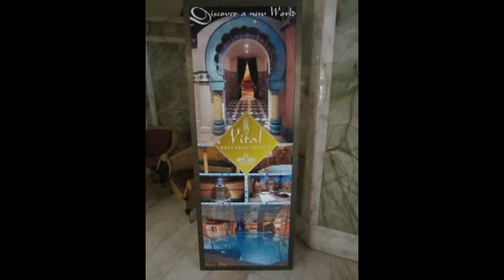Eugenia Victoria Hotell Playa del Ingles Gran Canaria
kort från 1 veckas resa till Eugenia Victoria Hotell Playa del Ingles Gran Canaria mars 2012.